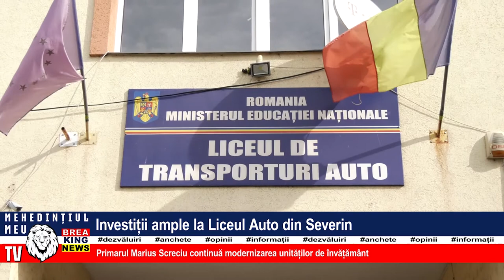INVESTIȚII AMPLE LA LICEUL AUTO DIN SEVERIN